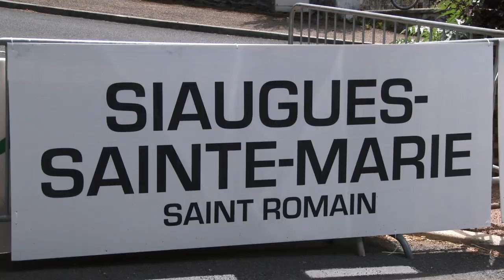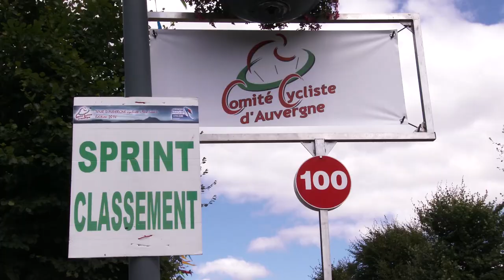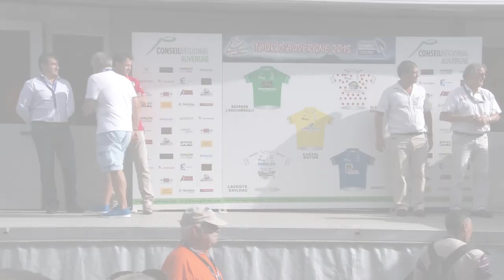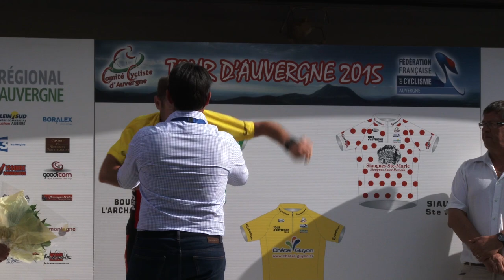Le TOUR D'AUVERGNE CYCLISTE - Etape 2 - SIAUGUE SAINT ROMAIN